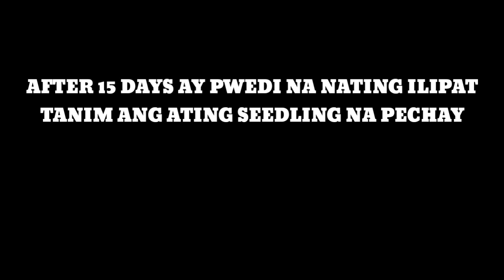Paano mag Punla ng Pechay?how to germinate pechay seeds.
paano mag punla ng buto ng Pechay?/how to germinate pechay seed?